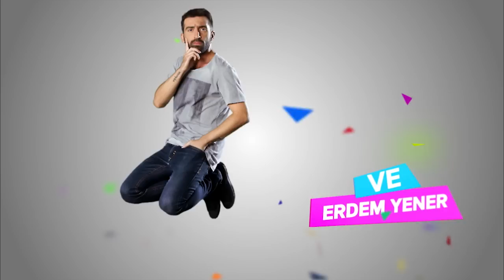Güldür Güldür Show 57. Bölüm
Güldür Güldür Show’u şimdi de radyodan dinlemeye ne dersin? Radyo Komedi sadece bir tık uzağında!

Güldür Güldür Show, 16 Ocak Cuma 57. Bölüm Konuğu Resul Dindar !